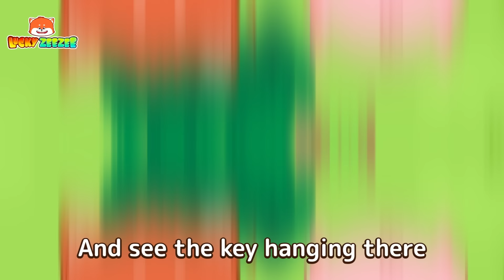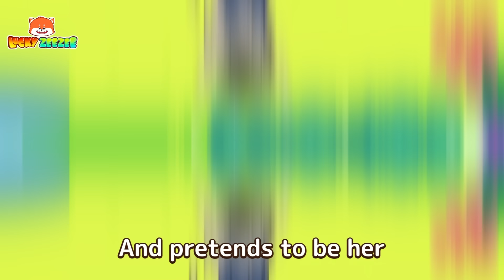Diaper Song | Baby Care | + More Funny Kids Songs And Nursery Rhymes by Lucky Zee Zee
⏰ Timestamps:
00:00 Diaper Song
02:11 House Into A Trampoline Park
04:18  Strange Sound From Toilet
06:21 No No Graffiti Pranks
09:08 Locked In The Color Prison
11:16 She's Not A Teacher
13:19  Fire, Water, Air, Earth Superheroes